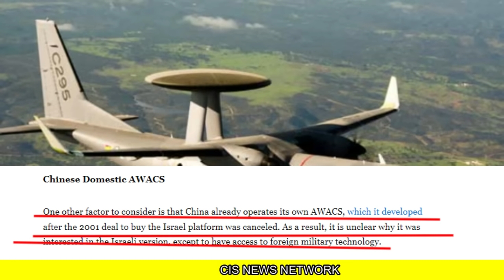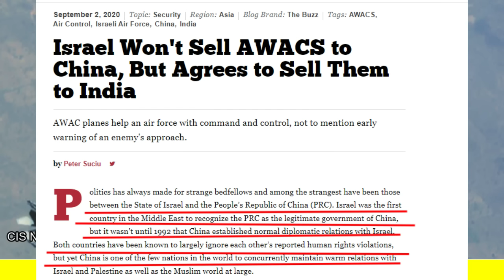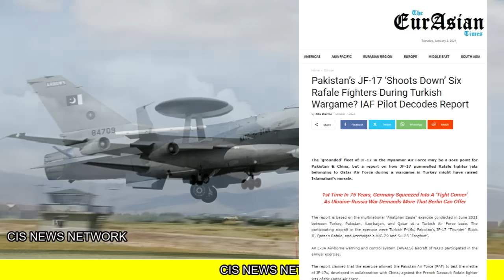आखिर भारत का काम चीन ने कर दिया | इजराइल ने चीन को न कहा